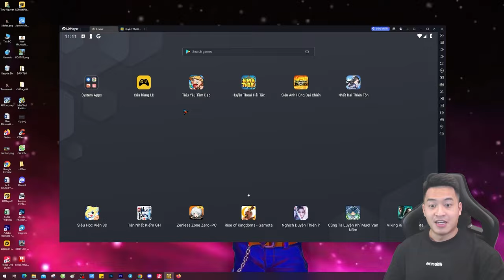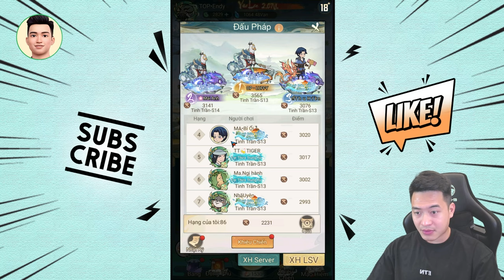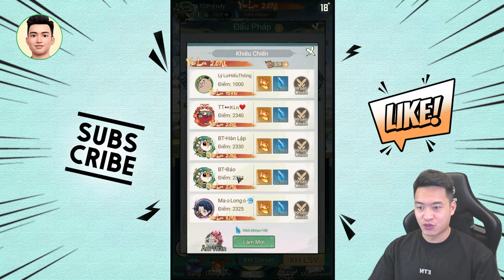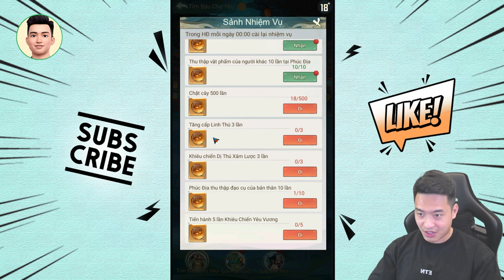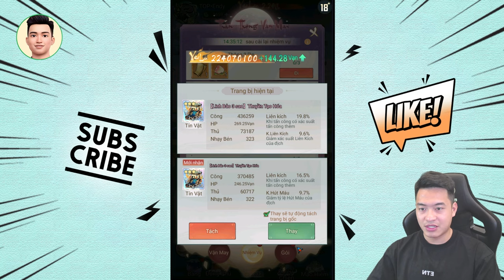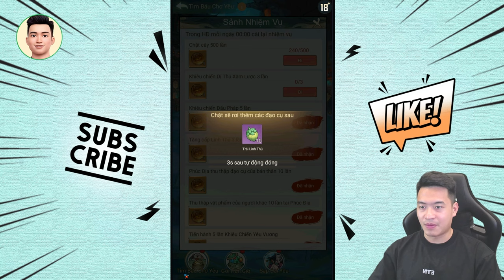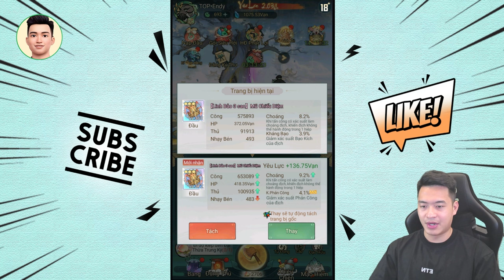Lụm Pháp Bảo Đấu La xịn xò - Tiểu Yêu Tầm Đạo